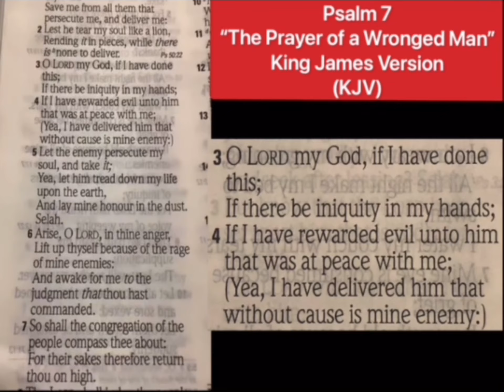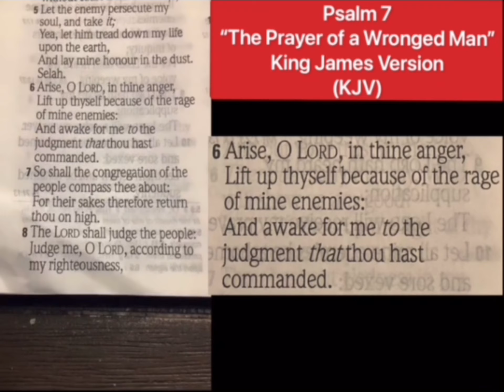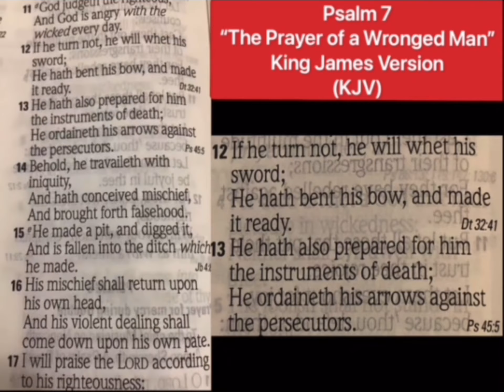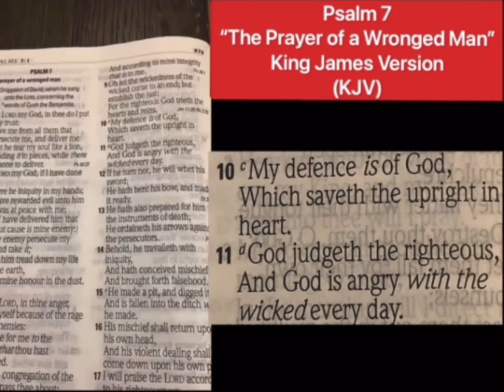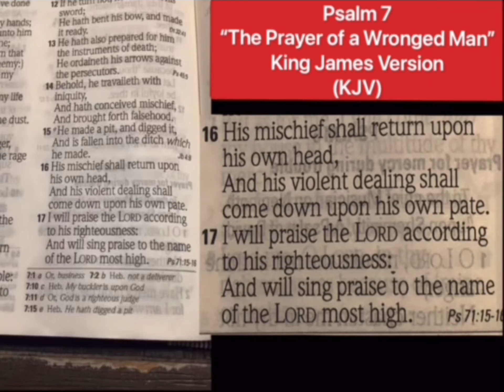Psalm 7 “The Prayer of a Wronged Man” (KJV)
Psalm 7
7 O Lord my God, in thee do I put my trust: save me from all them that persecute me, and deliver me:

2 Lest he tear my soul like a lion, rending it in pieces, while there is none to deliver.

3 O Lord my God, If I have done this; if there be iniquity in my hands;

4 If I have rewarded evil unto him that was at peace with me; (yea, I have delivered him that without cause is mine enemy:)

5 Let the enemy persecute my soul, and take it; yea, let him tread down my life upon the earth, and lay mine honour in the dust. Selah.

6 Arise, O Lord, in thine anger, lift up thyself because of the rage of mine enemies: and awake for me to the judgment that thou hast commanded.

7 So shall the congregation of the people compass thee about: for their sakes therefore return thou on high.

8 The Lord shall judge the people: judge me, O Lord, according to my righteousness, and according to mine integrity that is in me.

9 Oh let the wickedness of the wicked come to an end; but establish the just: for the righteous God trieth the hearts and reins.

10 My defence is of God, which saveth the upright in heart.

11 God judgeth the righteous, and God is angry with the wicked every day.

12 If he turn not, he will whet his sword; he hath bent his bow, and made it ready.

13 He hath also prepared for him the instruments of death; he ordaineth his arrows against the persecutors.

14 Behold, he travaileth with iniquity, and hath conceived mischief, and brought forth falsehood.

15 He made a pit, and digged it, and is fallen into the ditch which he made.

16 His mischief shall return upon his own head, and his violent dealing shall come down upon his own pate.

17 I will praise the Lord according to his righteousness: and will sing praise to the name of the Lord most high.